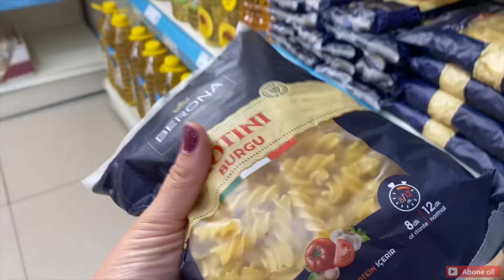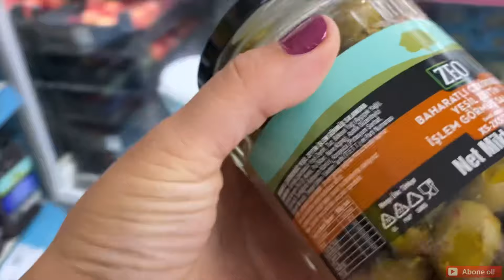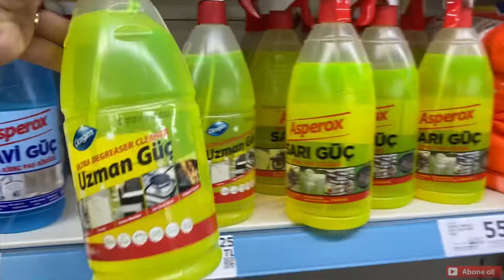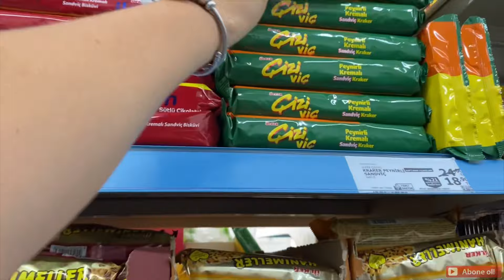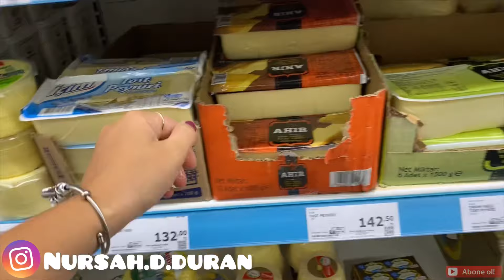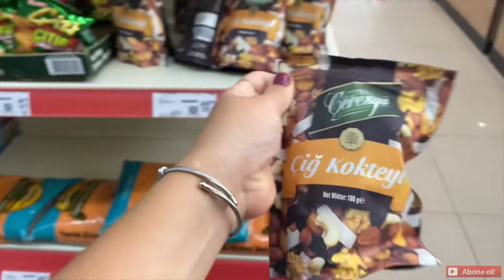ASMR MARKET ALIŞVERİŞİ A101 GELDİİİİ 😍 A101 Market alışverişim 🤷🏼‍♀️